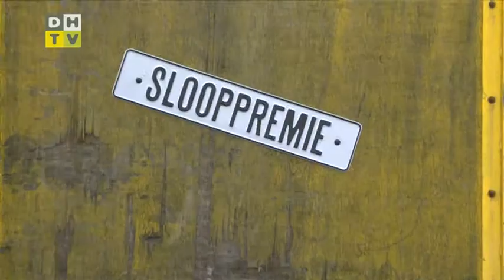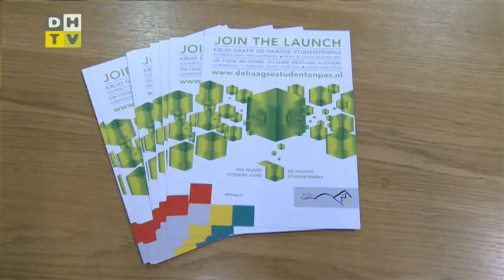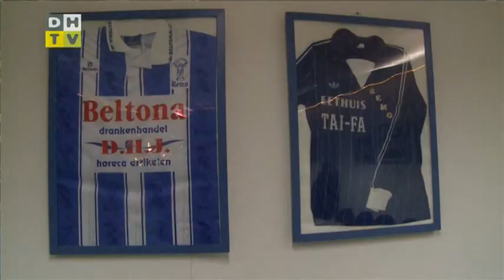Dag Den Haag donderdag 28 januari 2010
-    Het gaat goed met de Haagse winkelstraten; er zijn er bij die ondanks de recessie beter scoren dan voorgaande jaren. De Savorin Lohmanplein is er één van en is uitgeroepen tot het beste winkelgebied van Den Haag.
-    De autosloopbedrijven uit de Binckhorst gaan verhuizen naar een bedrijventerrein langs de A12 bij Nootdorp. Op een paar slopers na is iedereen hier blij mee.
-    Ambtenenaren en Rock n Roll, het lijkt een vreemde combinatie. Gisteren speelden vijf ambtenarenbands het dak van het stadhuis eraf voor War Child.
-    Studenten krijgen vanaf 11 februari een speciale studentenpas waarmee zij korting krijgen op culturele en sportevenementen.
-    De politieke partij van vandaag is Christelijk Sociaal Den Haag  SGP.
-    Sportclub REMO in sportpark De Verademing is een echte familievoetbalclub. Wat in de jaren negentig is begonnen als een voetballend vriendenclubje is uitgegroeid tot een club met een paar honderd leden.